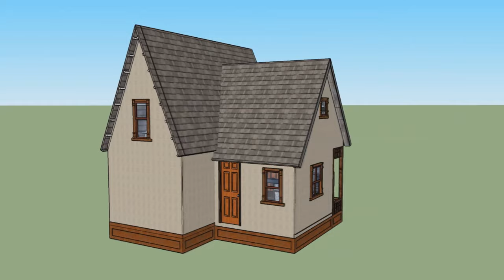carl house from up movie